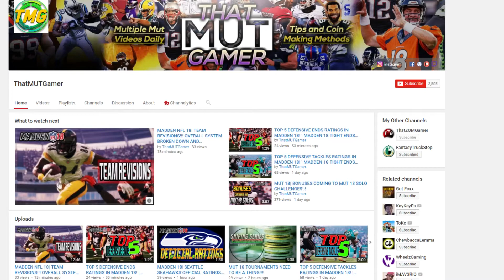MUT 18 FREE LEGEND REWARDS ARE GETTING WORSE!?!?! IS IT JUST ME!?!? MADDEN 18 ULTIMATE TEAM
Current G.O.A.T List:

➤ natedoggwilbur
➤ Ryan The Snatcher
➤ Cain Mack
➤ Royce Martin
➤ Adam
➤ PJ SASKODFFDDF
➤ Alfred